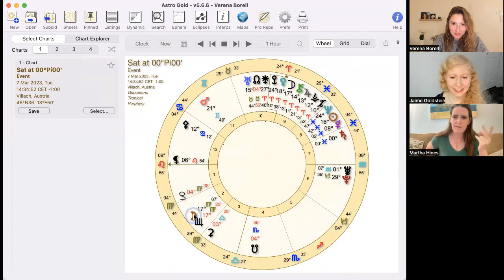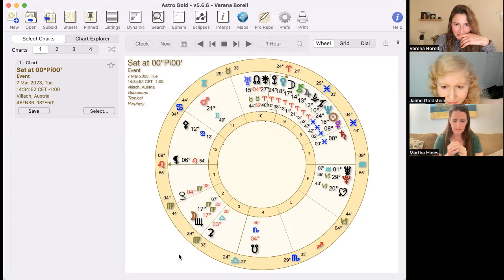Saturn in Pisces: Re-Dreaming the Archetype of Saturn - With Jaime Goldstein and Martha Alter Hines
Join us – me (Verena Borell), Martha Alter Hines, and Jaime Goldstein – as we discuss Saturn in Pisces and the potential for healing that this transit reflects. In our conversation we are not only talking about Saturn's ingress into Pisces on March 7th 2023 and the upcoming 2-3 years with Saturn in Pisces. We also discuss why the archetype of Saturn in general needs reframing and why Saturn in Pisces reflects that it is now time to release outdated concepts about Saturn and find back to Saturn as a yin energy.